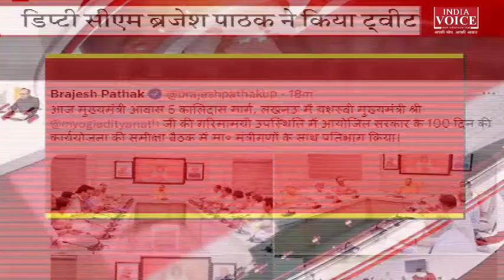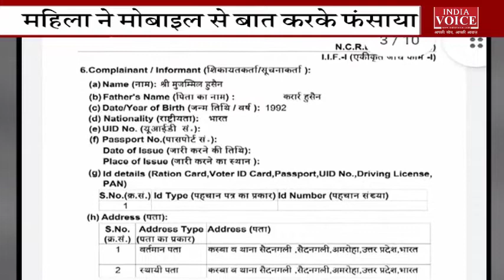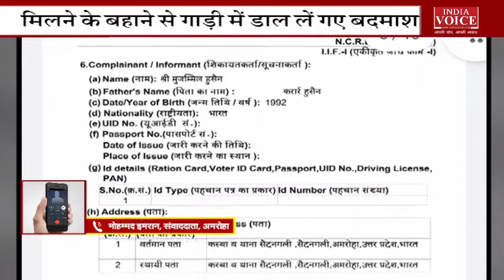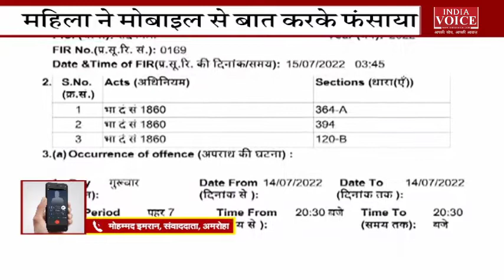देखिए दोपहर 12 बजे तक की सभी बड़ी खबरें Indiavoice पर KK Rana के साथ | UK, UP, Bihar, JK News